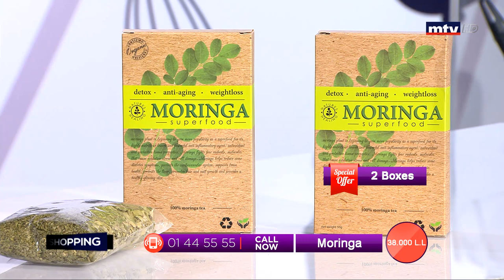Best Seller - 07/02/2020 - Part 1